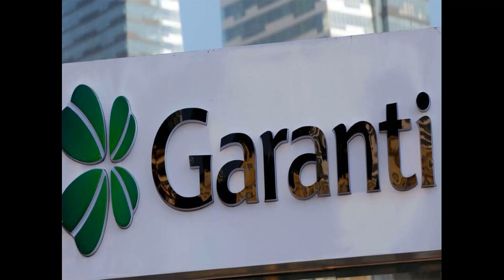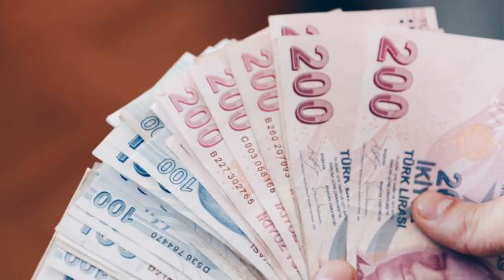EMEKLİLERE AKBANK VE YAPIKREDİDEN YÜKSESK PROMOSYON ÜCRETLERİ